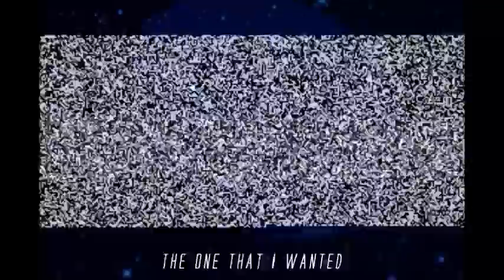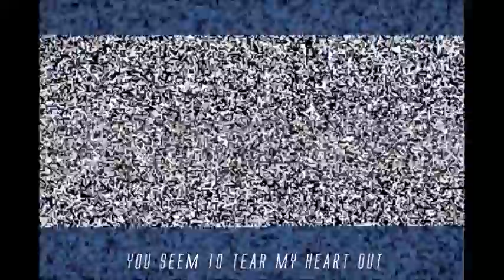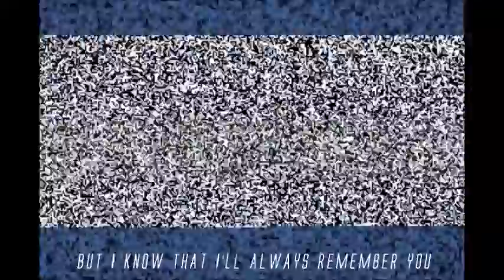deja vu. by luna scar